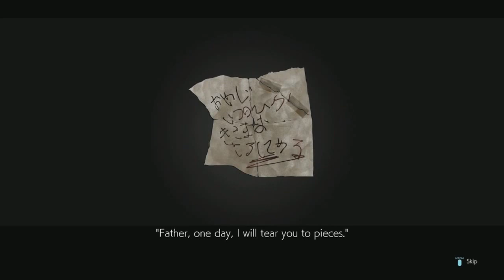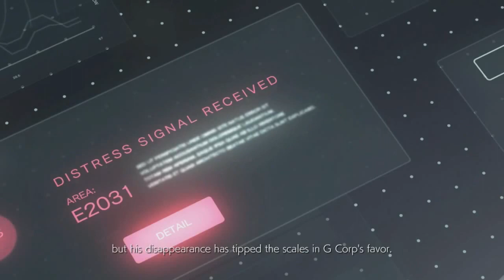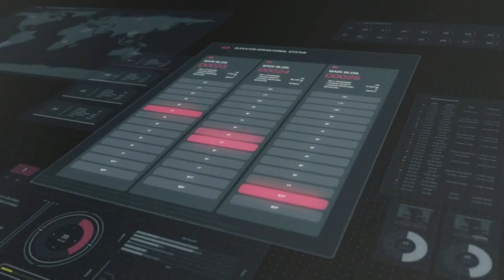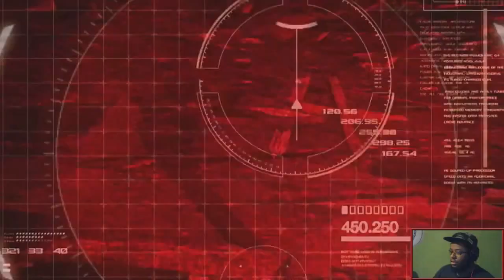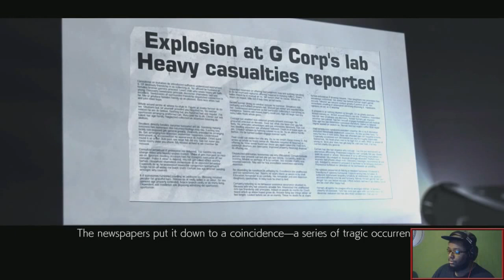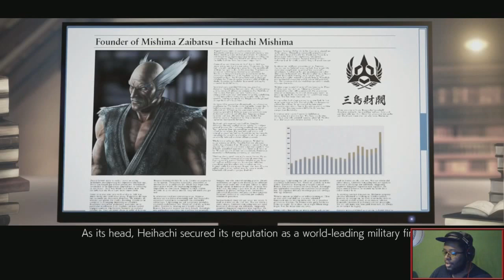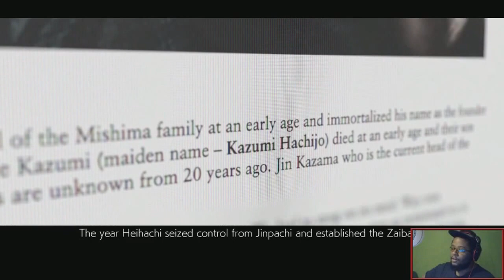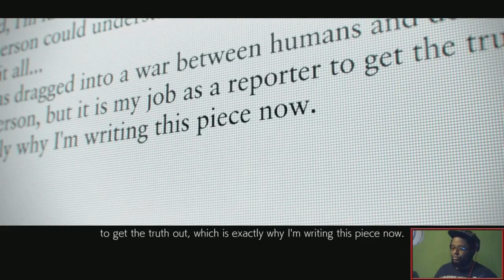The Mishima Saga | Tekken 7 Story Mode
The entire Mishima Saga Tekken 7 Story mode from start to finish, done on my Twitch livestream.

"You cannot kill an idea." -AwpWilliams